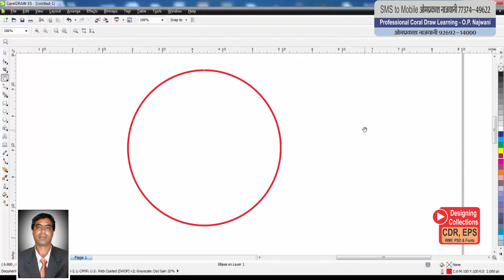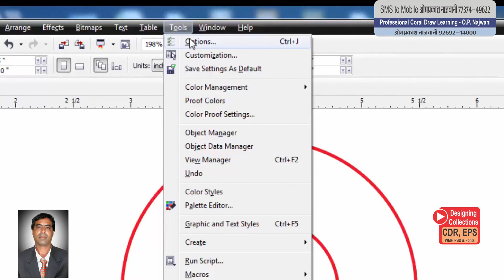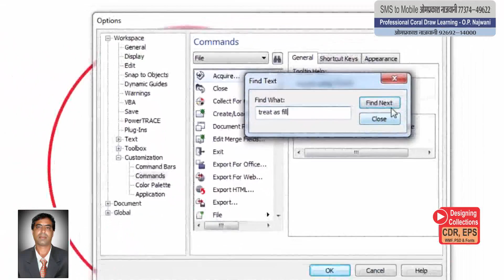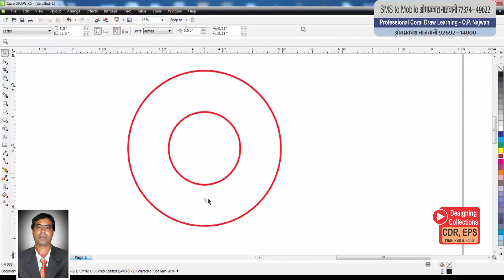Corel Training in Hindi Part - 32 Treat As Fill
hey dear in this video tutorial ,i will show some best tips about coreldraw x7 Professional Book Cover Design in Coreldraw x7 Best Tutorial by Mera Samaj Mera Bharat